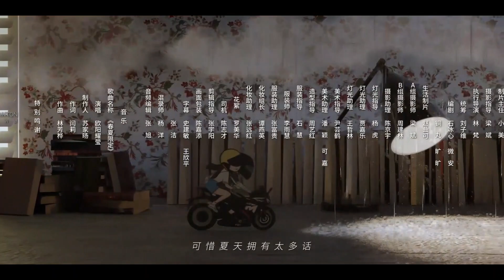【心底里的名字The name in my heart】第十四集：不准招惹别的男人 | Koala TV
☞青春短剧《心底里的名字The name in my heart》
☞每日更新，全20集
《心底里的名字》学妹袁初雨偶遇曾暗恋的学长梁泽，两人开始了一段充满悸动与热烈的爱情。然而就在爱得浓烈的至高点时，学长不辞而别。多年后再度重逢，学长已改名为白泽，变身为一个稳重、冷感的成熟男人。随着谜团逐渐解开，两人的关系就在推拉中再次碰撞出火花时。一个叫苏晴的女人却突然闯入…
☞主演：  金佳遇/赵偲佟/周广涵
☞类型:  青春，爱情，短剧